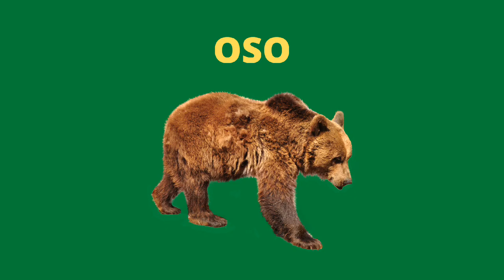Ruleta Explosiva de los animalitos Lotto Activo la granjita Chance con animalitos granja millonaria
ganale loterias Ruleta de los animalitos para lotto Activo la granjita Chance con animalitos granja millonaria tenemos 26-09-16 el fijo del día 02-00 el adicional 25-17 suscribete a mi canal compartalo a tus amigos para que tengan la mayor oportunidad de ganar suerte para todos